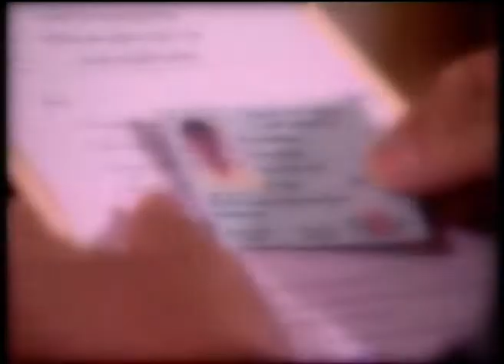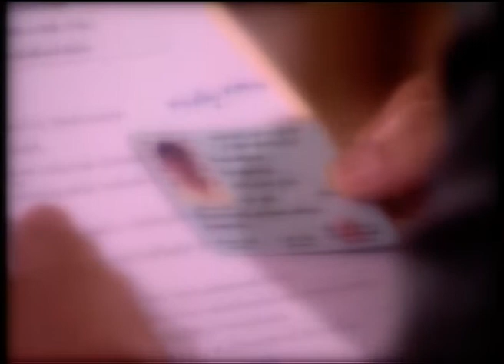คุณเป็นผู้ชายหรือผู้หญิง HL หญิงข้ามเพศ มีสิทธิ์ไหมคะ ลงเอยอย่างไร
ลงเอยอย่างไร ตอน หญิงข้ามเพศ มีสิทธิ์ไหมคะ
การเปลี่ยนคำนำหน้าชื่อจากนายเป็นางสาวสำหรับหญิงข้ามเพศมีความสำคัญอย่างไร
หญิงข้ามเพศมีปัญหาถูกเลือกปฏิบัติขนาดไหน แนวทางแก้ปัญหาคืออะไร
พบกับ ยลลดา เกริกก้อง สวนยศ ผู้หญิงข้ามเพศ
ตรีชฎา เพชรรัตน์
ดร.มาตาลักษณ์ ออรุ่งโรจน์  คณะนิติศาสตร์ ม.ธรรมศาสตร์
อลิสา พันธุศักดิ์ และดร.เจิมศักดิ์ ปิ่นทอง